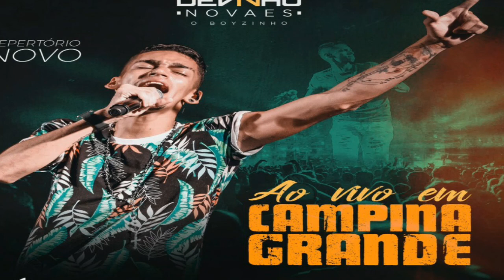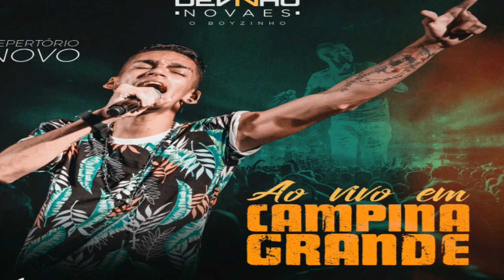DEVINHO NOVAES Ao Vivo Em Campina Grande -Repertório Novo Maio 2018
Ative o 🔔Para Ficar Por Dentro das Novidades!